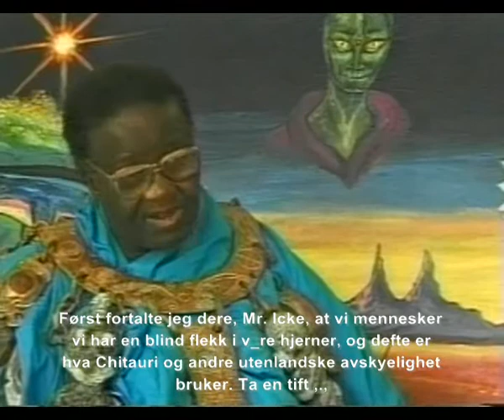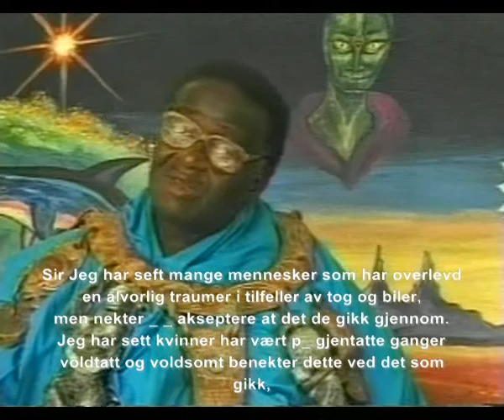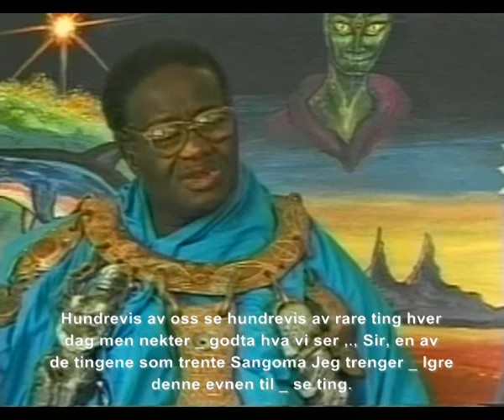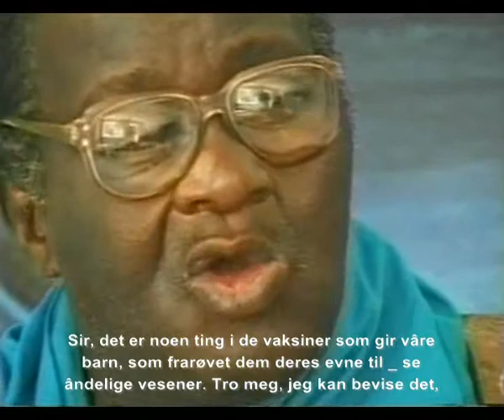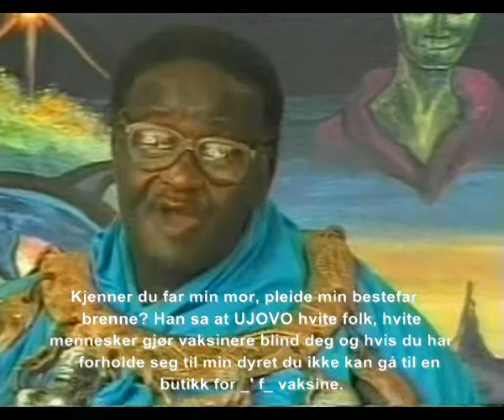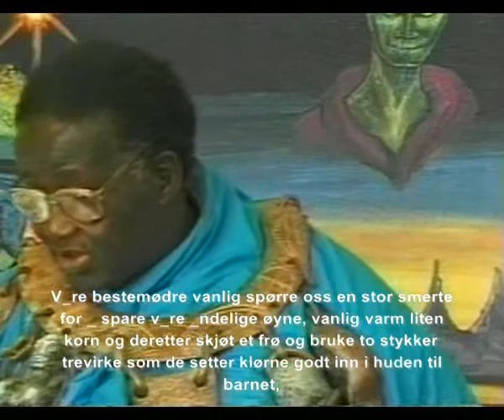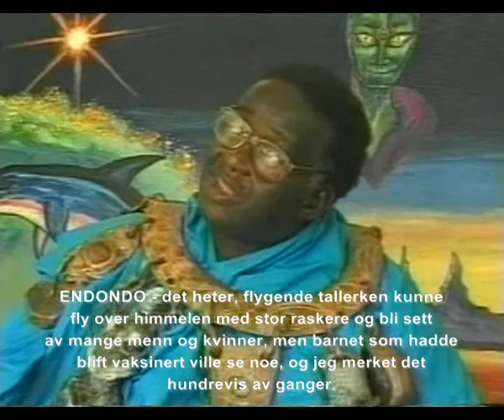Credo Mutwa-17/18-Folks blindhet og vaksiner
- Norsk tekst, men beklageligvis meget dårlig gramatikk.
Credo Mutwa er Zulu shaman og født i 1921. Han bestemte seg i ung alder for å vie livet sitt til å ta vare på gammel kunnskap om Afrikas befolkning og kultur før den dør ut. Han forteller om krevende tester han måtte gjennom for å vise at han var helhjertet for oppgaven og han forteller ganske detaljert en helt annen historie enn hva historiebøkene gjør